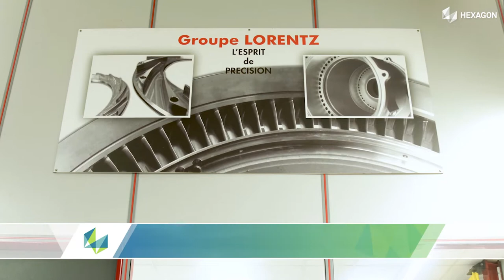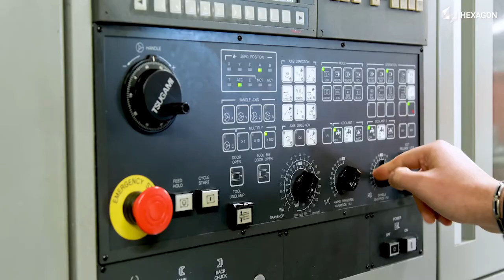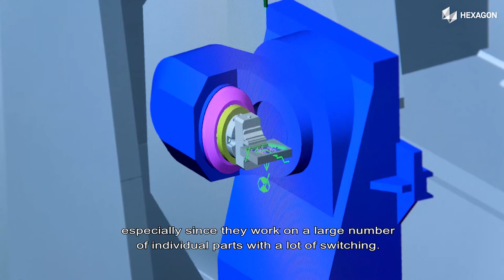Simulation at the Heart of Aerospace and Military Specialist’s Digital Chain | Case Study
Simulation at the Heart of Aerospace and Military Specialist’s Digital Chain

Lorentz Group’s Digital Journey Began Way Back in 1986.